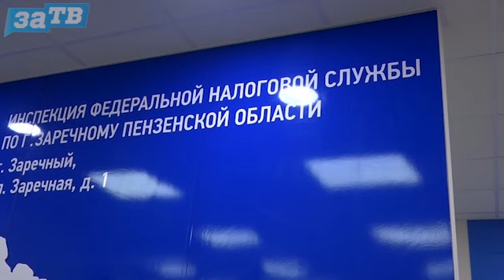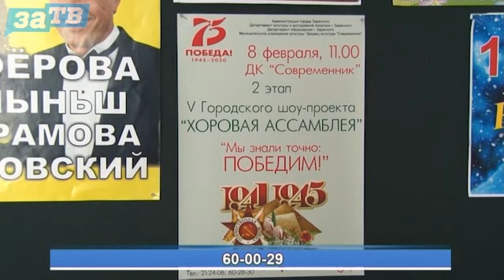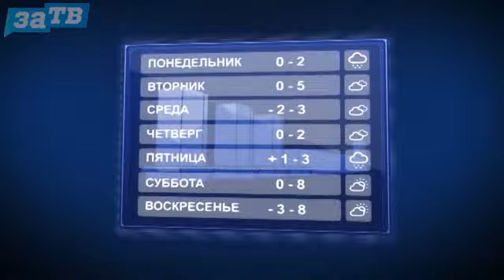Новости Заречного от 14.01.20